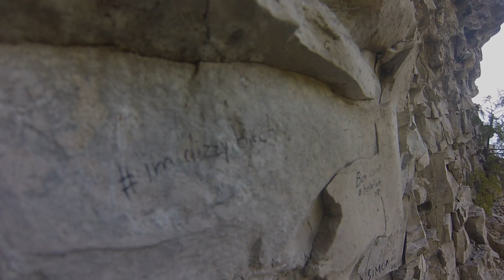Evicted. 2013.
A quick montage of some clips we got while up in the Bruce Peninsula.